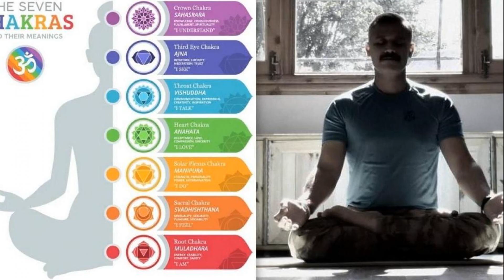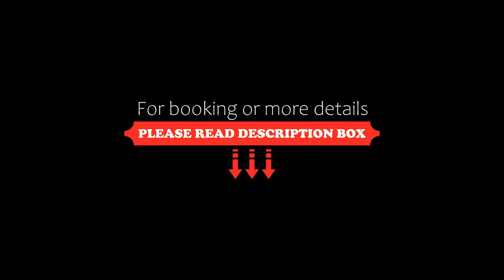Family in the Hills by Nature's Glamping, Mukteswar, India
About Property:
Set in Mukteswar, Family in the Hills by Nature's Glamping offers a garden. Among the facilities of this property are a restaurant, a 24-hour front desk and room service, along with free WiFi. The accommodation offers karaoke and a shared lounge.
All guest rooms at the hotel come with a seating area. At Family in the Hills by Nature's Glamping all rooms include a desk and a private bathroom.
Guests at the accomm...
Property Type: Hotel
Address: Hartola Road District Nainital, Uttarakhand, 263158 Mukteswar, India
Searching For
1. Family in the Hills by Nature's Glamping - Mukteswar - India
2. Family in the Hills by Nature's Glamping - Mukteswar - India Address
3. Family in the Hills by Nature's Glamping - Mukteswar - India Rooms
4. Family in the Hills by Nature's Glamping - Mukteswar - India Amenities
5. Family in the Hills by Nature's Glamping - Mukteswar - India Offers and Deals
Audio Credit:
Track Title: Reasons To Hope
Artist: Reed Mathis